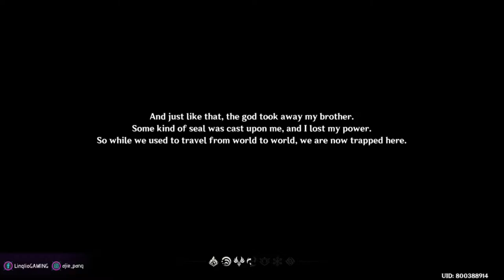AKHIRNYA NIH GAME YANG KITA TUNGGU-TUNGGU RILIS - GENSHIN IMPACT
MAAF KALO ADA BEBERAPA POINT YANG GW LUPA SEPERTI SWAP KARAKTER DAN ADA BERAPA BANYAK SLOT YANG BISA DIGUNAKAN UNTUK DECK KARAKTER, KEDEPAN NYA GW BAKAL LEBIH DETAIL LAGI DAN LEBIH INTENS LAGI DALAM MEMPERHATIKAN GAME :)
Maaf kalo gw masih noob dari segala aspek kdepan nya bakal gw tingkatin lagi mulai dari gameplay sampe ke kualitas video gw :)
buat temen-temen yg mau tau update selanjutnya dan mau melihat keseharian gw bisa cek story dan kunjungi

lalu gw juga mulai on di sestyc nih dan ini link sestyc gw

-gameplay game android dan pc dari yg super asik sampe yg super ngeselin